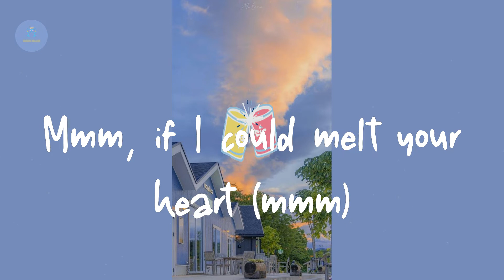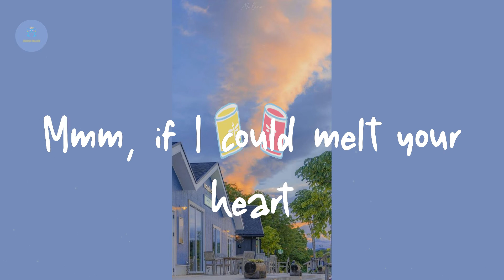Madonna - Frozen (Lyric Video)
Lyrics Frozen:

You're frozen
When your heart's not open
Mmm, if I could melt your heart
Mmm, we'd never be apart
Mmm, if I could melt your heart (mmm)
Mmm, give yourself to me